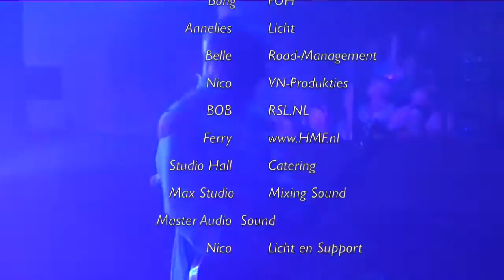Edje Ska & De Pilchards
Van André Hazes tot AC/DC, en van Status Quo ... tot Eddy Wally.Ben jij ... zo'n tiep die graag es uit de bol gaat en niet vies is van een flinke portie 'gouwe ouwe', die foute danspasjes bovenhaalt en luidkeels meebrult als een meezinger uit de kast getrokken wordt?! De Pilchards brengen klassebakken van A tot Z. Voeg hieraan de grappen en grollen van onze knettergekke frontman Edje Ska toe, en de ambiance is gegarandeerd tijdens elke show! Kortom, wie niet van feesten houdt, blijft beter thuis...DE PARTYBAND BIJ UITSTEK! Live band : 1 x 90' / bezetting : 5 muzikantenLive band met gast Bart Herman : 1 x 120'Playlist Down down - Beetje Verliefd - Ik hou van u - Into Folk - Let's Dance - I want you to want me - Jump - Gimme all your loving - With a little help from my friends - All right now - Pride - New years day - Sunday bloody Sunday - Vertigo - When a lady smile - I was made for looving you Never tear us apart  Alive and kicking - Don't You - "Heb je "eten" voor mijDe aller eerste keer - Zo mooi, zo blond en zo alleen - Wunderbar - Fox on the run - Oh lalala - You - Fly - Whole lotta rosie - Maria - Kom van dat dak af -